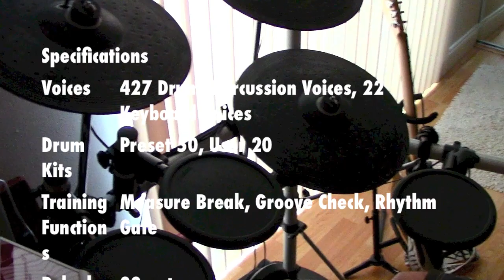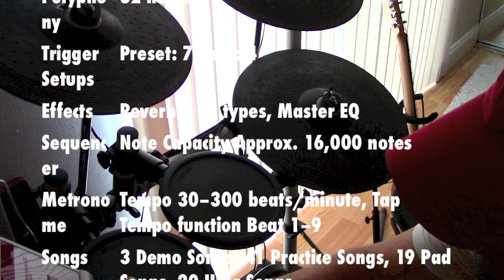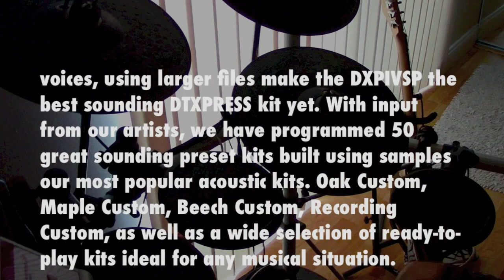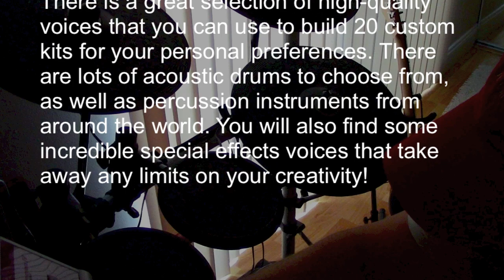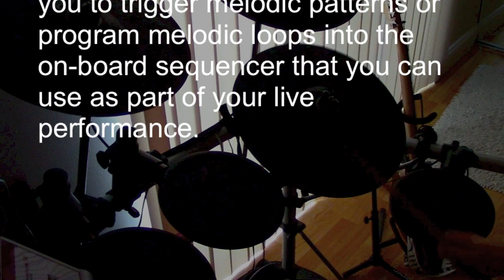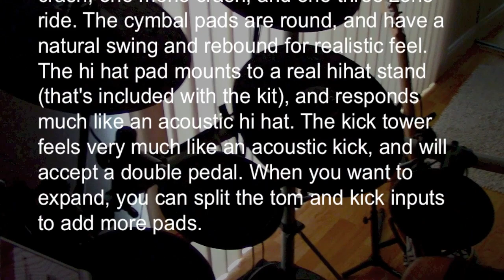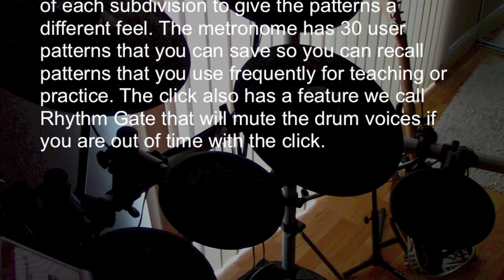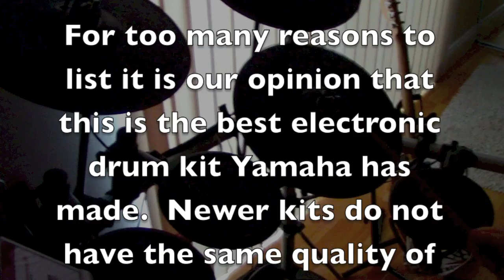Yamaha DTXpress IV Special - Specs, Song Demo, Sound Demo, and Features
Non Review, Features, Specs, Song, and Sound demo of the Yamaha DTXpress IV Special Electronic Drum Kit